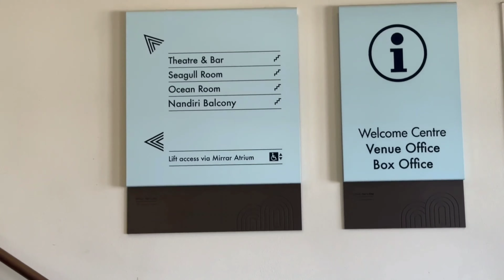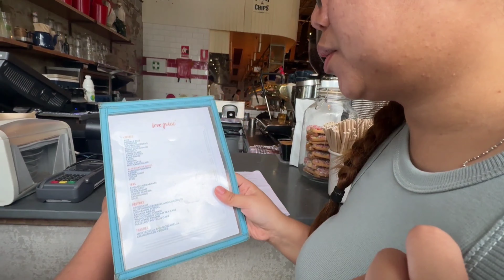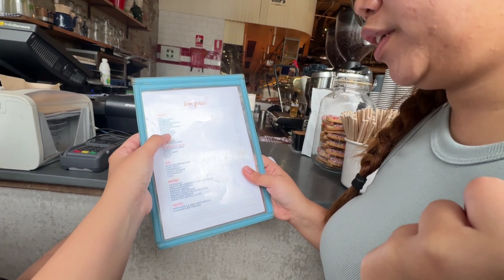Sydney's Iconic Free Beaches: Bondi & Coogee Beach! | International Students in Sydney 🌊☀️🇦🇺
Note:
Hello friends! On the last day of our term, we’ve decided to go beach hopping! We went to Bondi Beach & Coogee Beach!